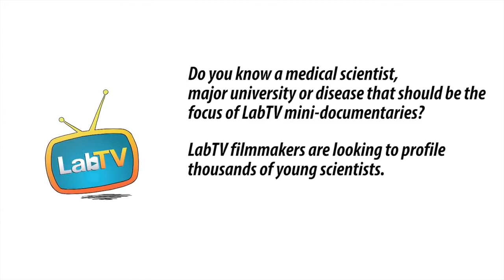At the NIH Clinical Center: Harrison Cash researches mouth and throat cancer caused by tobacco use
Meet Harrison Cash, a research scholar in the Head & Neck Surgery Branch at the National Institutes of Health. Cash’s research involves looking at cancer in the mouth and throat that are caused by tobacco and alcohol and contributes to trying to find a cure for cancer someday. Cash is participating in the Medical Research Scholars Program coordinated by the NIH Clinical Center's Office of Clinical Research Training and Medical Education. Video courtesy of LabTV LabTV interview conducted in 2014.